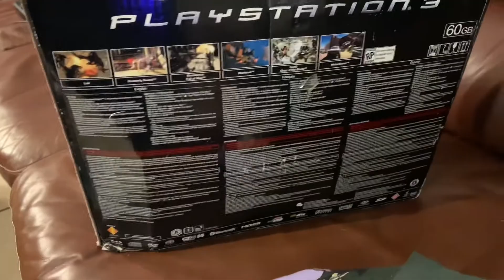Clearance items from Walmart. It came cheap pt 28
Here I take a look at a few clearance items from Walmart and a few video game consoles that I found on Facebook marketplace.